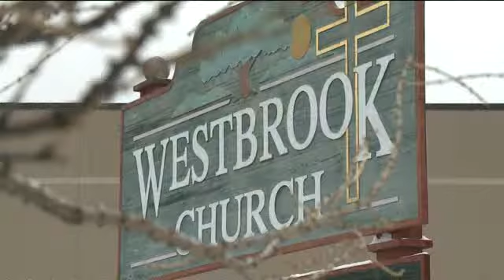Mass casualty drill in a church